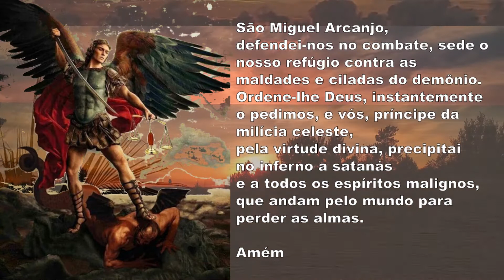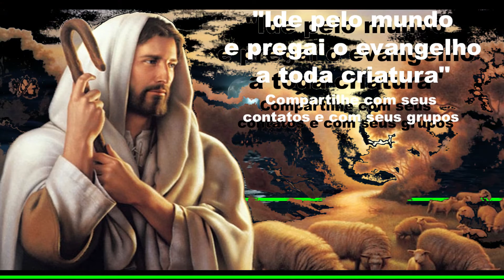Carta de São Paulo aos Filipenses 4,10-19 - Salmos 111 - Lucas 16,9-15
Leitura da Carta de São Paulo aos Filipenses 4,10-19 - Salmos 111 - Lucas 16,9-15 - Vi florescer seu afeto por mim

Irmãos, 10grande foi minha alegria no Senhor, porque afinal vi florescer seu afeto por mim. Na verdade estava sempre vivo mas faltava-lhe oportunidade de manifestar-se. 11Não é por necessidade minha que vos digo, pois aprendi muito bem a contentar-me em qualquer situação. 12Sei viver na miséria e sei viver na abundância. Eu aprendi o segredo de viver em toda e qualquer situação, estando saciado ou passando fome, tendo de sobra ou sofrendo necessidade. 13Tudo posso naquele que me dá força. 14No entanto fizestes bem em compartilhar as minhas dificuldades. 15Filipenses, bem sabeis que, no início da pregação do evangelho, quando parti da Macedônia, nenhuma Igreja, a não ser a vossa, se juntou a mim numa relação de crédito. 16Já em Tessalônica, mais de uma vez, me enviastes aquilo de que eu precisava. 17Não que eu procure presentes, porém, o que eu busco é o fruto que cresça no vosso crédito. 18Agora, tenho tudo em abundância. Tenho até de sobra, desde que recebi de Epafrodito o vosso donativo, qual perfume suave, sacrifício aceito e agradável a Deus. 19O meu Deus proverá esplendidamente com sua riqueza a todas as vossas necessidades, em Cristo Jesus.

Salmo Responsorial (Salmos 111)

— Feliz aquele que respeita o Senhor!

— Feliz o homem que respeita o Senhor e que ama com carinho a sua lei! Sua descendência será forte sobre a terra, abençoada a geração dos homens retos!

— Feliz o homem caridoso e prestativo, que resolve seus negócios com justiça. Porque jamais vacilará o homem reto, sua lembrança permanece eternamente!

— Seu coração está tranquilo e nada teme, e confusos há de ver seus inimigos. Ele reparte com os pobres os seus bens, permanece para sempre o bem que fez, e crescerão a sua glória e seu poder.

Naquele tempo, disse Jesus aos seus discípulos: 9“Usai o dinheiro injusto para fazer amigos, pois, quando acabar, eles vos receberão nas moradas eternas. 10Quem é fiel nas pequenas coisas também é fiel nas grandes, e quem é injusto nas pequenas também é injusto nas grandes. 11Por isso, se vós não sois fiéis no uso do dinheiro injusto, quem vos confiará o verdadeiro bem? 12E se não sois fiéis no que é dos outros, quem vos dará aquilo que é vosso? 13Ninguém pode servir a dois senhores: porque ou odiará um e amará o outro, ou se apegará a um e desprezará o outro. Vós não podeis servir a Deus e ao dinheiro”. 14Os fariseus, que eram amigos do dinheiro, ouviam tudo isso e riam de Jesus. 15Então, Jesus lhes disse: “Vós gostais de parecer justos diante dos homens, mas Deus conhece vossos corações. Com efeito, o que é importante para os homens, é detestável para Deus”.

(*) comentário retirado da "Igreja em Oração" Novembro/2020 (ano V - N 71) - Edições CNBB (ANO A)